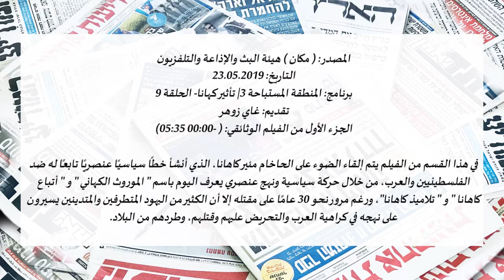Cahana Part 1